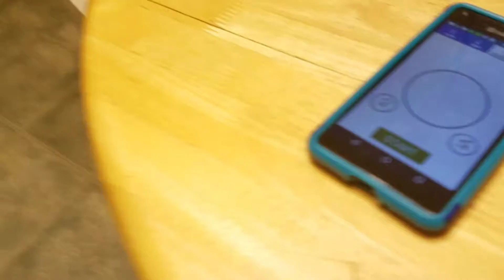Comparison fidget spinner video